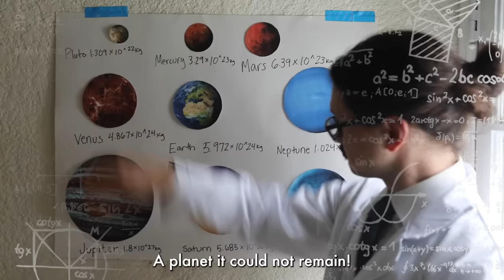We Don't Talk About Pluto - Encanto Parody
Parody song of "We Don't Talk About Bruno" from Disney's Encanto. Written in tribute to the Pluto formerly known as "planet."

Encanto piano album now on Spotify!

I stream piano on Twitch three days a week!

★ Minglin Li
★ Anna Swenson
★ 631 Chatelaine

Lyrics
We don’t talk about Pluto, no, no, no
We don’t talk about Pluto

It was 2006
We were learning planets
And there were nine of them in the sky
(Nine planets were in the sky!)
Pluto was in
Our system’s orbital spin
(Wonder!)
Our model was looking pretty fly
(and that’s when things go wrong!)

Pluto they said was a pain
(Why the hysteria?)
Went against the IAUs grain
(So they changed the criteria!)
A planet it could not remain!
(I am not okay, but anyway!)

Hey! Pluto’s demotion has left us in a crisis
Ruining all of our mnemonic devices
“My Very Educated Mother Just Served Us Nine…What?! (what, what, what)
Now I’m spending Saturdays hanging out with my son
Writing angry letters to Neil Degrasse Tyson:
“Why do I need science when I’ve got my gut?
You stinky butt?”

Heaven’s renamed
With Pluto’s new class
Couldn’t clear it’s domain
Of comparable mass
Had a long regime
But it’s off the team

This textbook was up-to-date
The next day: wrong! (no, no!)
They said that it was a dwarf planet all along! (no, no!)
And now I’m questioning the moon landing with Neil Armstrong! (No, no!)
This hurts as bad as losing Alderaan!

They told me that we all could agree that the planets would always be nine
Now you tell me, who’s gonna tell Hades, that his planet was forced to resign

Oy vey this isn’t Pluto’s day!

You tell me, when I hear “actually, there’s only eight bodies, considered to be planets!”
I’m just supposed to nod
(Hey this - makes me want to pound the crap out of you)
I’m supposed to nod!

Um, Pluto
Yeah about that Pluto
I need you as a planet, Pluto
Don’t want the truth, I just want you, Pluto!

Oh hey fellas that nutjob’s here
What a winner